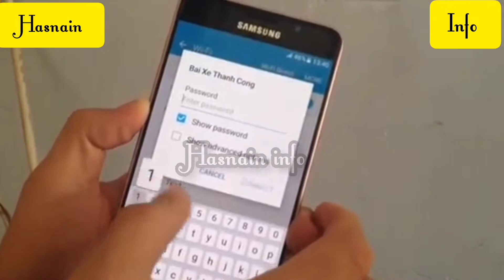How to hack Wi-Fi |How To use Wi-Fi without password|Hasnain info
Guys support me please 💕
Share my videos and my channel 😍

Ager aap ko meri  video passand ayy too like oor share zarroor krein